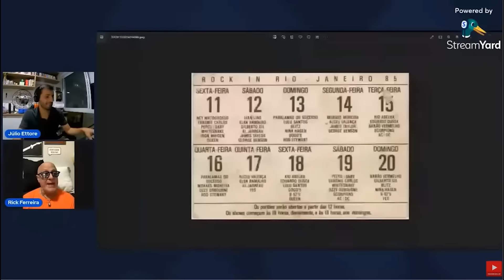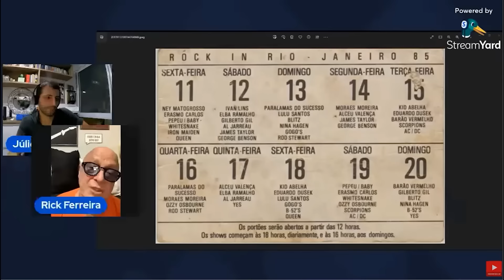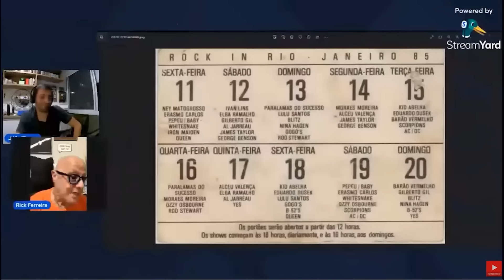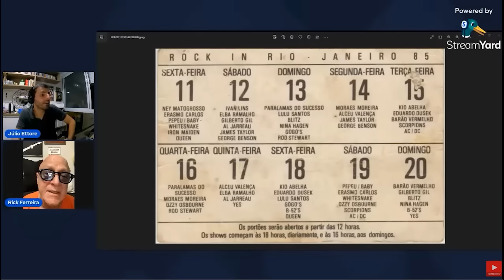ERASMO CARLOS vaiado no Rock In Rio 85: "SOFREU UM BAQUE NA CARREIRA", conta Rick Ferreira | Cortes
No dia 06/12,  @RickFerreiraoficial   deu uma longa entrevista ao canal em que falou da sua carreira, Renato Russo e muito mais...
Neste corte, ele conta os bastidores do show de Erasmo Carlos no Rock In Rio 1985, quando o tremendão foi muito vaiado...